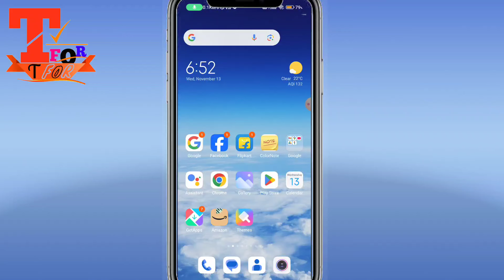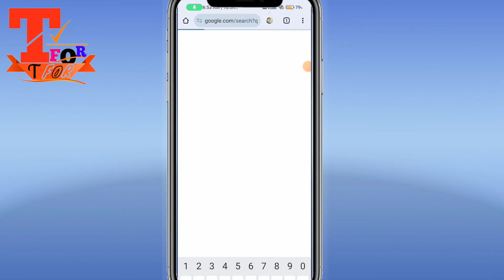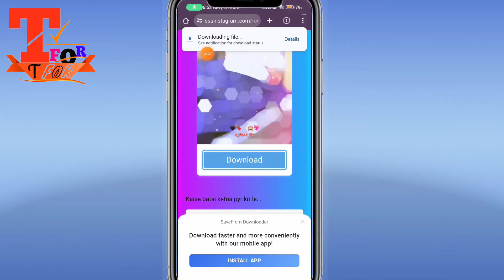Instagram Reels Video SAVE To Gallery | Instagram Reels DOWNLOAD Kaise kare